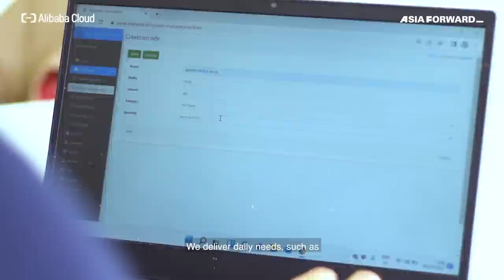Koinpack: for a zero waste future | AsiaStar Focus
Koinpack’s reuse system shifts the traditional linear business model to a circular business model and prevents single-use plastic at the source. Koinpack enables existing brands of fast-moving consumer goods (“FMCGs”) to sell their products zero-waste, while taking care of the operations behind it.